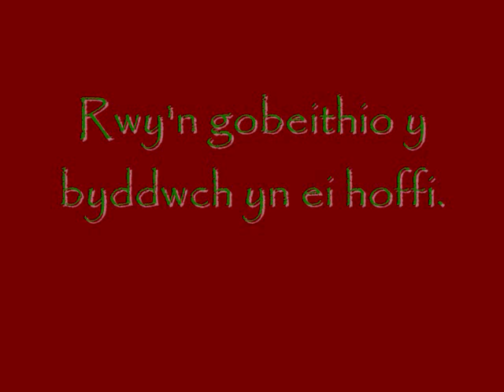Hen Wlad Fy Nhadau - Land of My Fathers - Welsh National Anthem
This is the national anthem of Wales. It is sung by the Welsh National Choir.